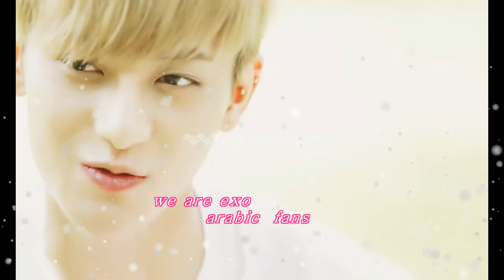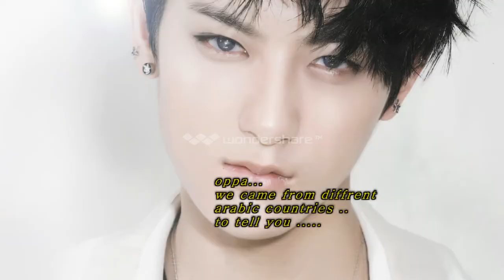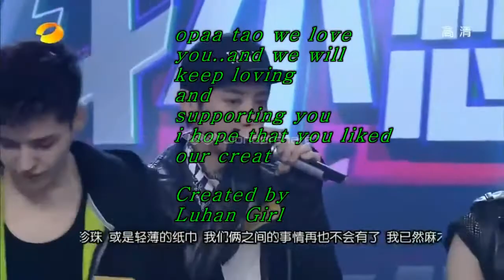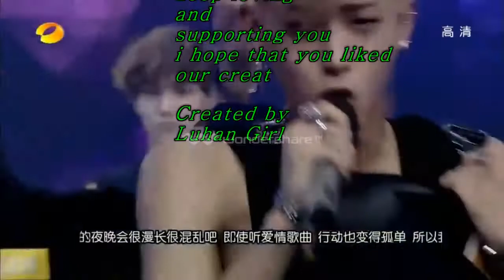tao birthday by كوريا هي عالمي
هذا الفيديو هديه لكل عشاق اكسو ♥ بمناسبه عيد ميلاد تاو اوبــــــــــــــــــــــــ♥ــــا